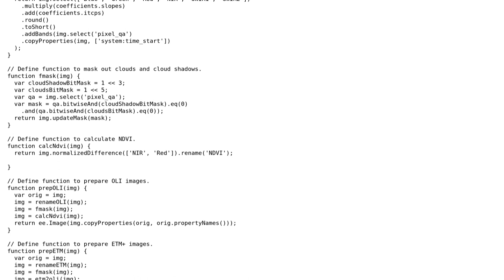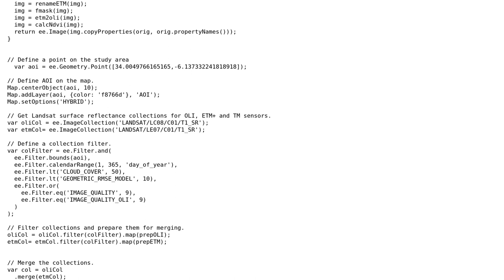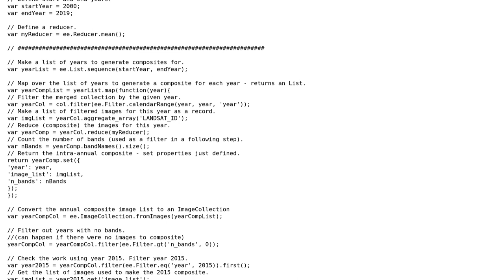GIS: Making intra-annual image composites for a series of years in Google Earth Engine?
With thanks & praise to God, and with thanks to the many people who have made this project possible! | Content (except music & images) licensed under CC BY-SA | Music | Images & others | With thanks to user TomazicM user Justin Braaten user atu and the Stack Exchange Network Trademarks are property of their respective owners. You are responsible for your own actions.